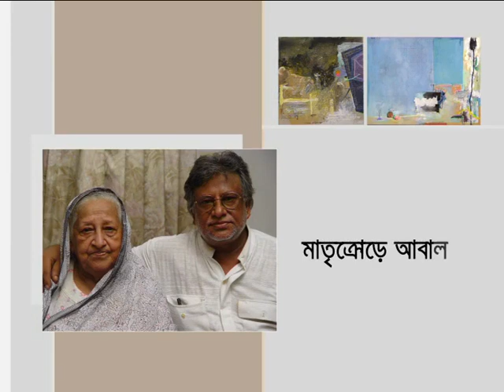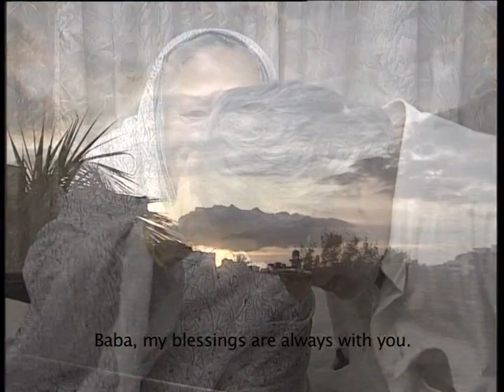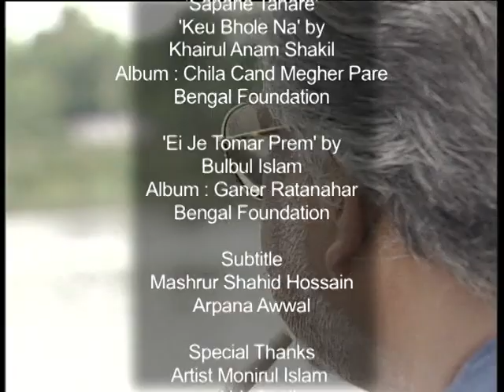"The Homecoming (ফেরা)" (2008) (Part-2)| Documentary on the Life and Work of Painter Monirul Islam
Production type: Documentary film
Title: "The Homecoming" (2008)
Production name in Bengali: ফেরা (২০০৮)
Film content: The life and work of painter Monirul Islam.
Script and Direction: Fahmida Akhter (also known as Fahmida Munni)
Film length: 27 Min
Film Format: Beta cam
Shooting done in 2004
Production completed in 2008
Cinematography: Rinkon Khan
Editing: Sakil, Jewel, Kamal
Graphics: Tanvirul Islam Mithu
Voice over narration: Syed Ismat Toha
Title music composition: Foad Naser Babu
Title music written by: Fahmida Akhter
Title music vocal: Tanveer Hossain Probal
Production Advisor: Luva Nahid Chowdhury, Subir Chowdhury
A Bengal Foundation Production
This is the "Part-2" of this documentary